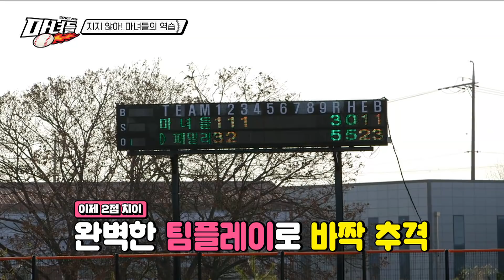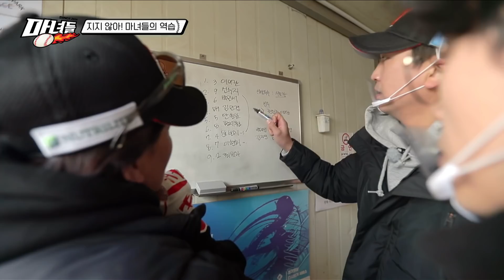[마녀들 Ep-8] 구원 등판한 뽐가너! 포수 데뷔한 김민경!! 그리고 눈물바다 된 속마음 토크..김태균 말 못했던 은퇴 이유 밝히는데..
생애 첫 아웃카운트 잡은 구원투수 뽐가너. 갈고 닦은 포수 실력 마음껏(?) 발휘하는 김민경. 그리고 마지막회, 승부를 뒤집을 수 있는 만루상황에서 마녀들은 어떤 실력을 보였을까. 경기 후 이어진 단체회식, 속마음 털어놓자 눈물바다 되는데..